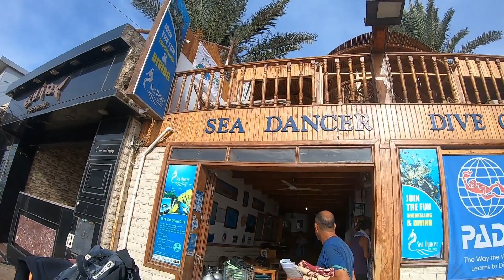Canyon Dive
Dahab, Egypt